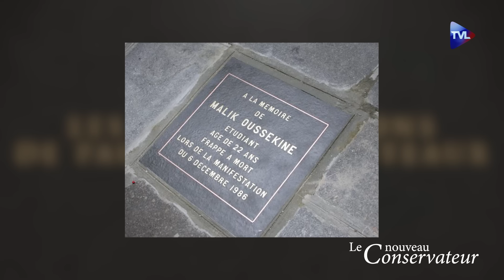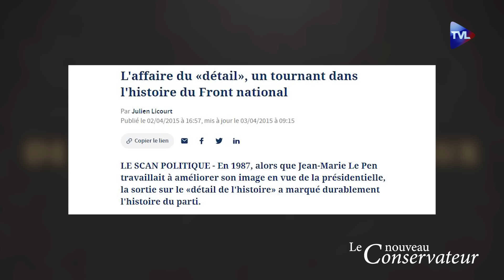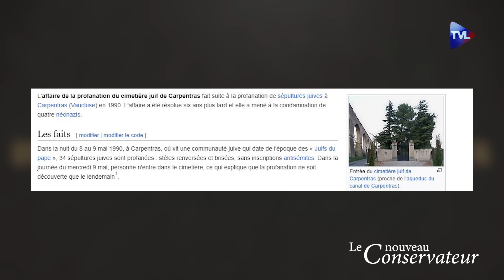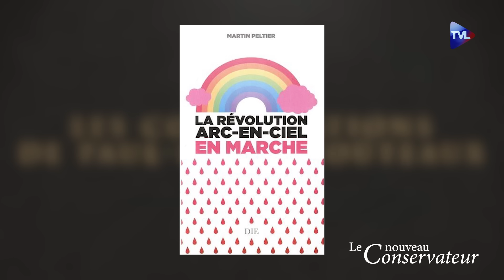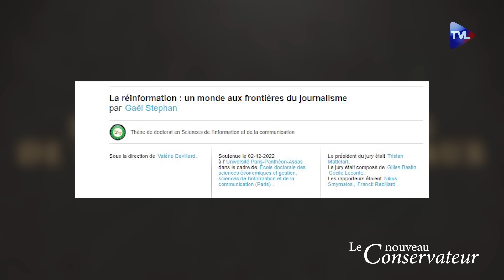1985-2022 : la droite se divise et se liquéfie - Les Conversations de PMC n°38 avec JY Le Gallou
Jean-Yves Le Gallou pense qu’il est possible de sauver du naufrage notre civilisation à l’échelle du continent en retrouvant ses sources les plus anciennes, notamment ses fondements helléniques - c’est le grand pari de l’Iliade, institut dont il est l’un des fondateurs ; de mon côté, il me semble possible de sauver la civilisation française à condition de rétablir la souveraineté de la France pour se dégager de l’euro-atlantisme et d’engager la rechristianisation de notre peuple. Si nous divergeons sur les remèdes, notre première Conversation, qui relate les pérégrinations de la droite, dont il fut un témoin et un acteur depuis les années 70 et 80,  aboutit au même constat désolant : après avoir perdu les grands médias, c’est dire la parole, la droite française se divise au fil des années 80 et 90 pour finalement se diviser gravement.

Relatant dans cette seconde Conversation son parcours de militant, quittant le PR pour rejoindre en 1985 le FN, dont il devient secrétaire général du groupe à l’Assemblée nationale, puis au Conseil régional d’Ile-de-France, puis député européen, Jean-Yves Le Gallou montre comment Jean-Marie Le Pen refusa de développer son mouvement, notamment en lui donnant une implantation locale, montrant ensuite les conséquences de la scission Mégret puis les étapes de la gauchisation du FN, épisodes toujours orchestrés par la manipulation des médias. Saisissant, parmi les premiers, les moyens de ré-information qu’offrent les "réseaux sociaux", il crée Polémia et s’investit infatigablement dans le "combat culturel", le développement de Radio Courtoisie, puis de TVLibertés, et de l’Institut Iliade. Un récit accablant, mais à suivre avec lucidité pour garder nos chances de restaurer une droite au moins française, peut-être européenne.